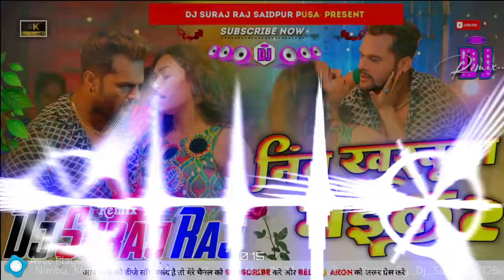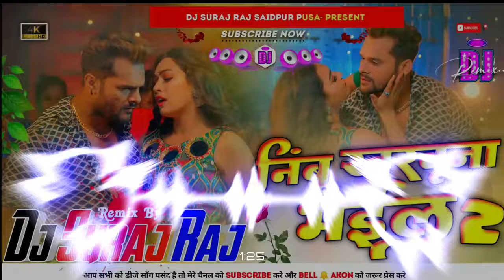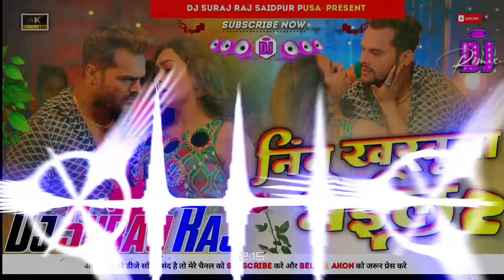Nimu Kharbuja Bhail 2 (New Bhojpuri Top Song Dj Remix Hard Bass 2024) Dj Ashiqiu Sound Kewas Lakhi c